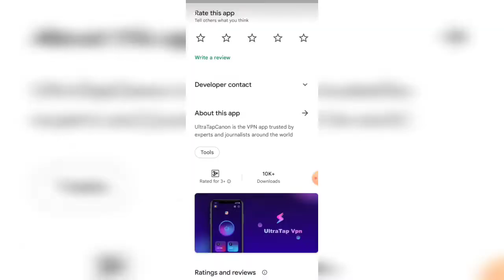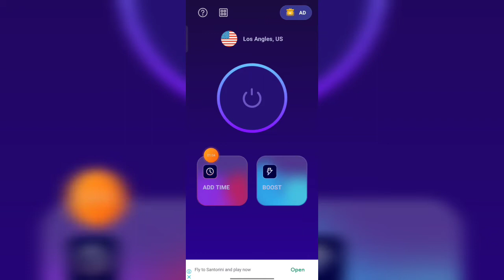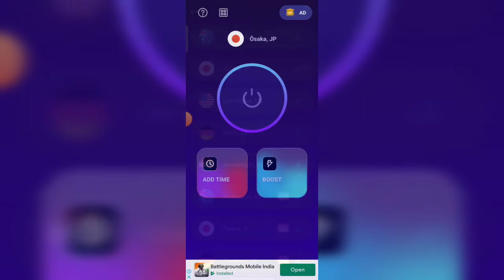UltraTap Canon app kaise use kare ।। How to use UltraTap Canon app ।। UltraTap Canon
Ultra Tap Canon app kaise use kare ।। How to use Ultra Tap Canon app ।।  UltraTap Canon

Hallo dosto aaj ki video me hma baat karege Ultra Tap Canon app ke bare me